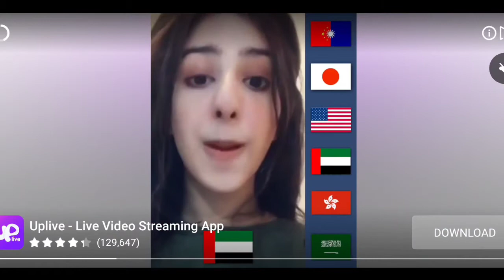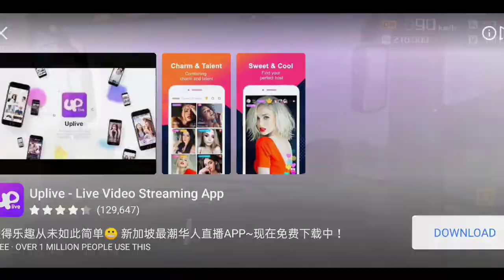Bus Simulator Indonesia On The BD Road Drive.🚎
Welcome to my "Nishat Gaming" YouTube channel.

We have many videos about kids game,car Game, Bus Game, Racing Game, Bike Game, so Many Video Have.

Nishat Gaming 3D # Nice Game Play

®Only Business Gmail 👎

__________________Thanks ________________